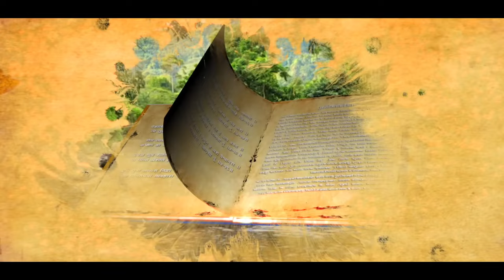Finally Ambhora bridge aj se public ke liye chalu 2024 || Ambhora bridge bhandara